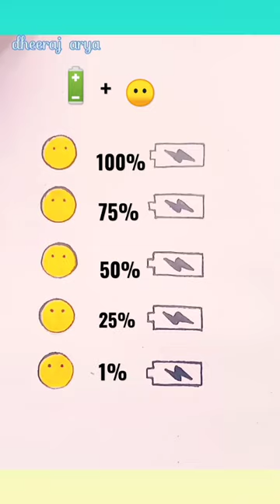what mind emoji is your battery now